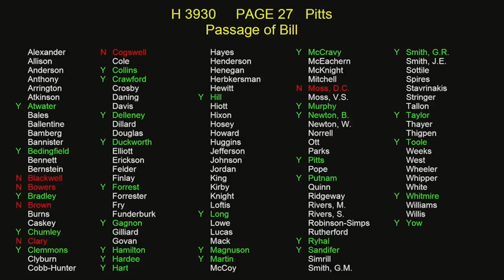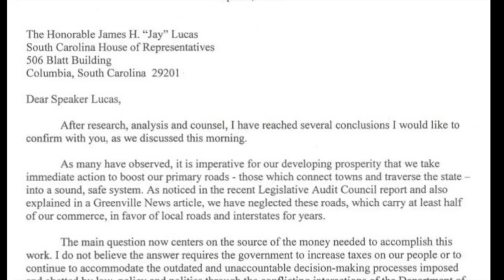State House Update April 7, 2017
This Week in the South Carolina State House senators approved the $8 billion budget, House members approved an open carry gun bill, the pension reform bill heads to Gov. Henry McMaster and crossover day has come and gone with 12 working days left in the legislative session.